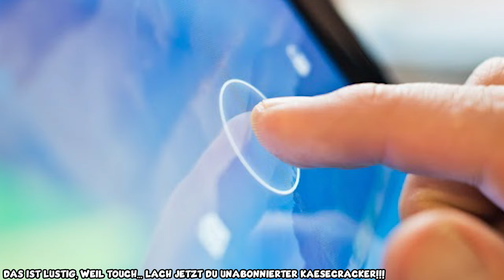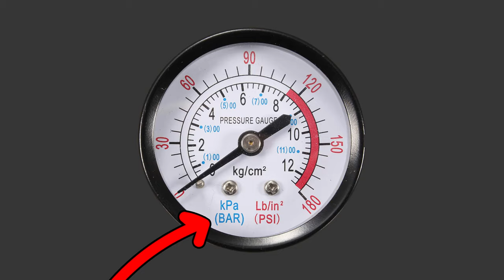Der SCHWERSTE NSMB Wii Hack aller Zeiten!!!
Das Leiden in diesem Hack ist so unendlich groß!!!

Story:
Mario ist verschwunden...
Was ist Newer Super Luigi Wii: Dark Moon?:
"Newer Super Luigi Wii: Dark Moon" ist eine von Fans erstellte Fortsetzung von "Newer Super Mario Bros. Wii". Frisch von ihrem letzten Abenteuer erholt, beschließen Mario und die Truppe, eine kleine abgelegene Insel namens Evershade Isles zu erkunden. Doch mitten in ihrer Expedition verschwindet Mario! Es liegt nun an Luigi, den Tag zu retten!

Kapitel:
00:00 Intro
00:16 1-1 Jugemu Hapes
02:40 1-2 Autumnal Heights
04:52 1-3 Wayward Waters
07:27 1-4 Strenuous Sandstorm
09:32 1-House House of Secrets
09:46 Outro
Viel Spaß!